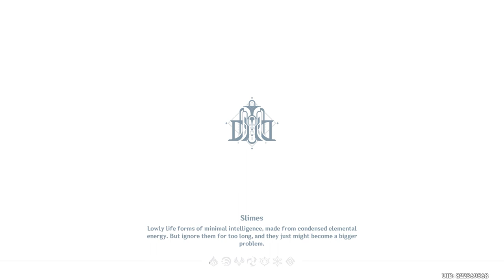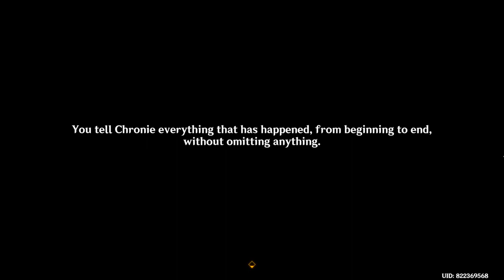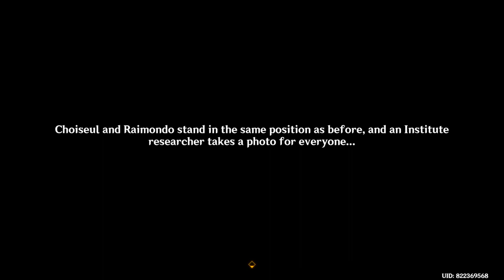Collected all the 4 Arkium Inhibitor Condenser Component | "Fontaine Research Institute Chronicles"